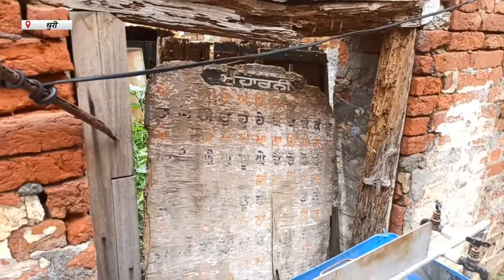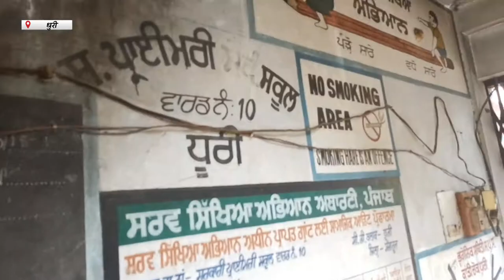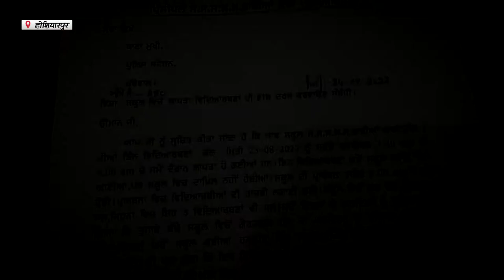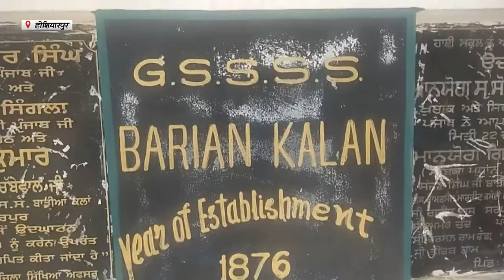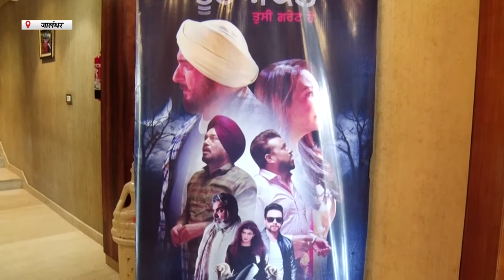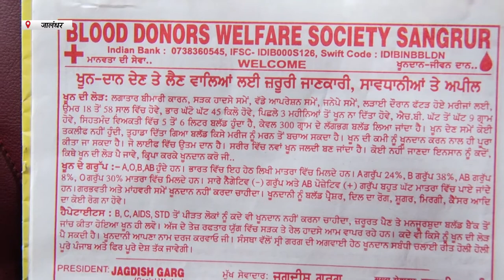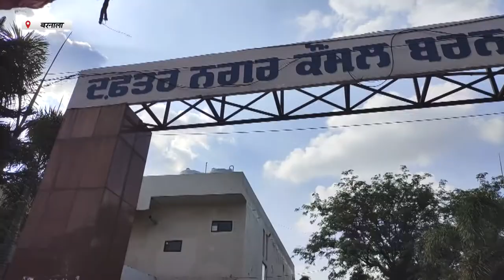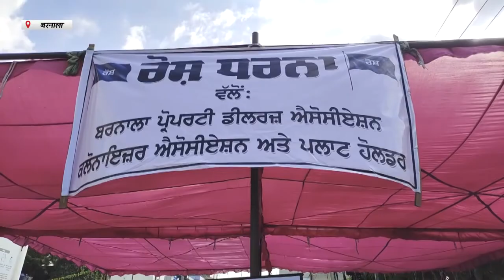Hulchul Bulletin: 25 August | Hulchul TV